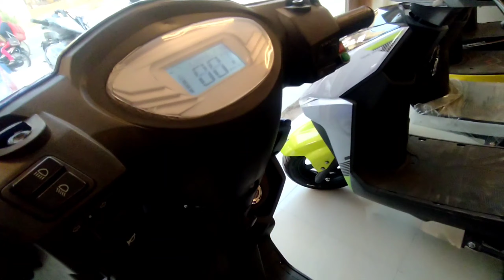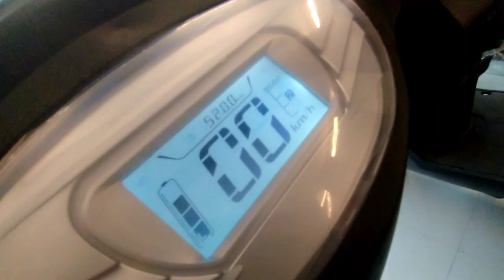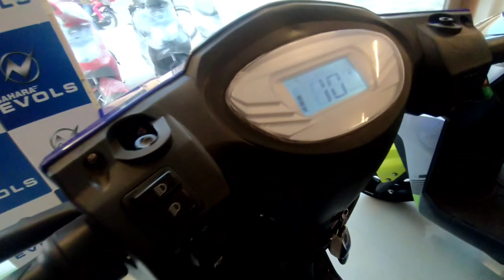Sahara Evolves Lithium ion battery electric Scooter 2021 || Kanwar Auto Zone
Hey,Guys How are I hope you are fine

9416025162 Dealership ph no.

Address of dealership Ambala City Baldev Nagar Chandigarh Road Sahara Evols

Sahara Evols Electric Scooter
Electric Scooter
Electric Two-wheeler
Electric Vehicle
E-Scooter
Ev Sahara Scooter
Sahara Evols
Evols
KANWAR AUTO ZONE Sahara Evols Electric Scooter